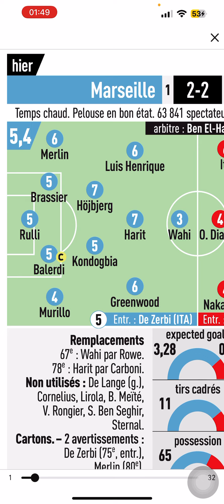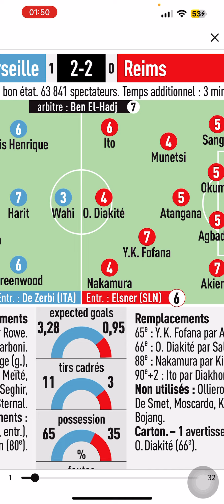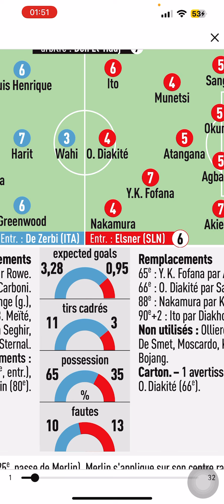Notes des joueurs de match de la 2e journée du championnat Français ligue 1, Marseille-Reims.🇫🇷